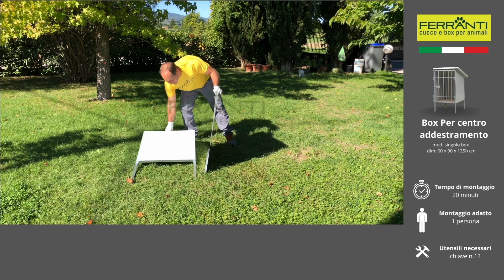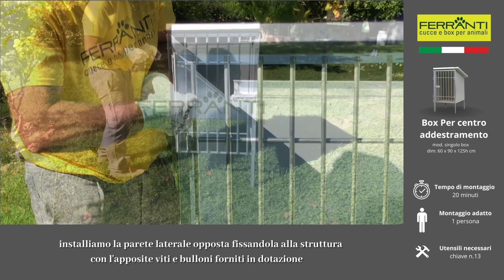Box allevamento cani con tettoia coibentata da esterno mod: Addestramento VIDEO TUTORIAL - Ferranti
Scopri il video tutorial di montaggio del box per allevamento cani con tettoia coibentata da esterno di Ferrantinet.com

DIMENSIONI:
62 x 110 x 125h cm (singolo box)
interno 61 x 82 x 90/70h